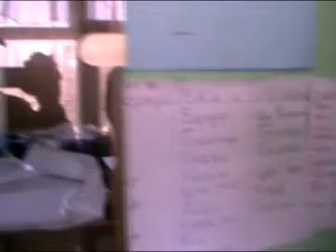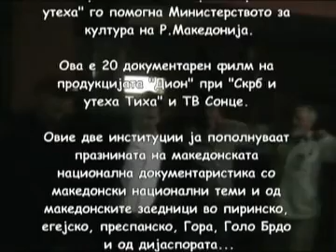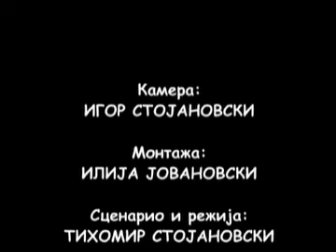TEATAR VO KORCHA